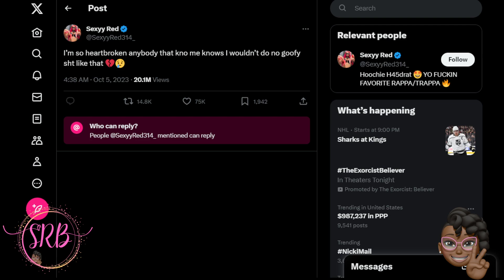SHERRI SHEPHERD SAYS SEXYY RED WON'T BE INVITED TO HER TALK SHOW | THE BREAKFAST CLUB INTERVIEW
📍Sherri Shepherd Shares Why Sexyy Red Isn’t Welcomed On Her Talk Show: ‘When Did Getting Money & Showing Your B**ty-Hole To Dudes Become Sexy?’

 SHERRI SHEPHERD SAYS SEXYY RED WON'T BE INVITED TO HER TALK SHOW | SEXXY RED S*E*X TAPE LEAKED?